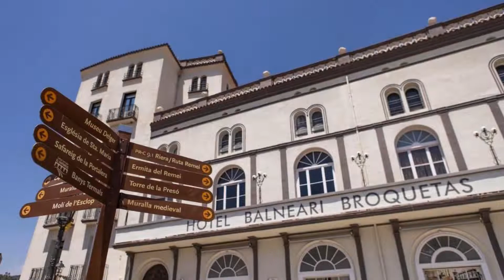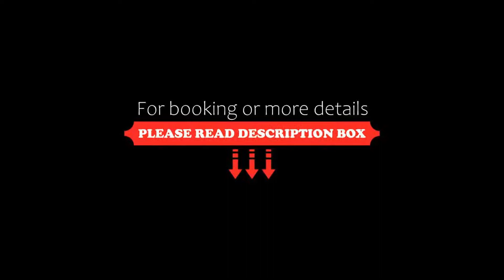RVHotels Broquetas Spa Termal, Caldes de Montbui, Spain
About Property:
You're eligible for a Genius discount at RVHotels Broquetas Spa Termal! To save at this property, all you have to do is sign in.
Set in beautiful ornate gardens, this elegant hotel is located next to the Fuente del León and the Roman Baths. Balneari Broquetas features connected indoor and heated outdoor swimming pools.
Guests can also access the spa for an extra cost. This offers a wide range of massages and beauty treatments, a Modernist gall...
Property Type: Hotel
Address: Plaça de la Font del Lleó, 1, 08140 Caldes de Montbui, Spain
Searching For
1. RVHotels Broquetas Spa Termal - Caldes de Montbui - Spain
2. RVHotels Broquetas Spa Termal - Caldes de Montbui - Spain Address
3. RVHotels Broquetas Spa Termal - Caldes de Montbui - Spain Rooms
4. RVHotels Broquetas Spa Termal - Caldes de Montbui - Spain Amenities
5. RVHotels Broquetas Spa Termal - Caldes de Montbui - Spain Offers and Deals
Audio Credit:
Track Title: Reasons To Hope
Artist: Reed Mathis